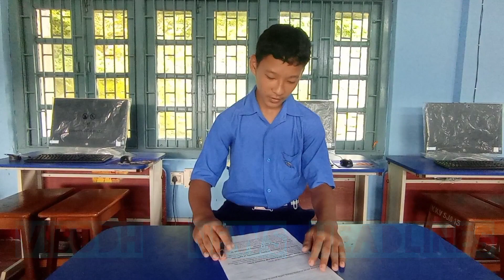Daily News headlines (English Club Activity)@Vibodh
News Reader-Kr.Tana Nirba (Class -VIII)